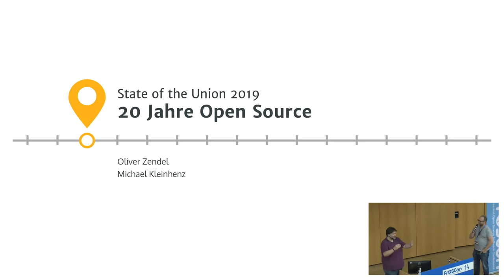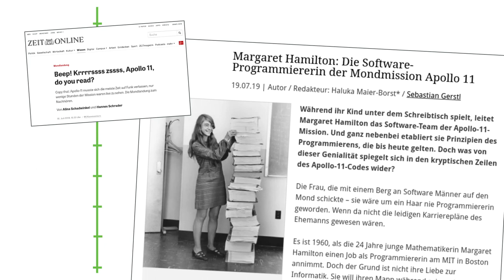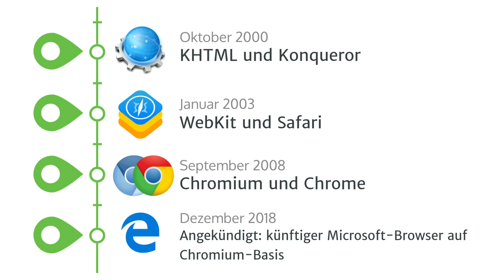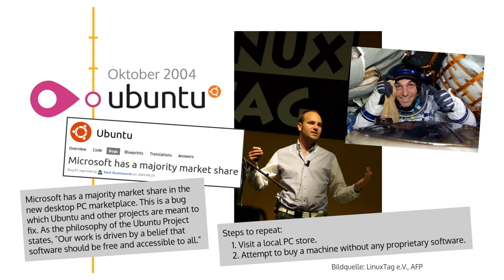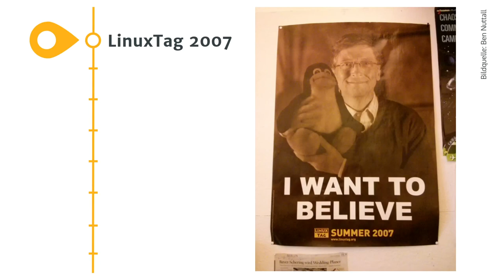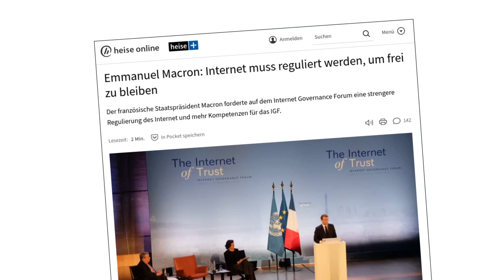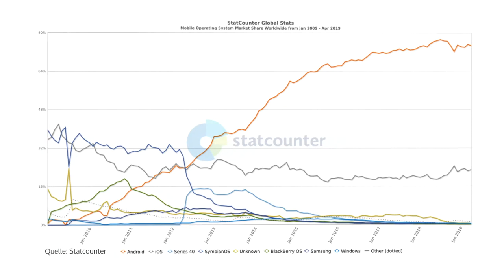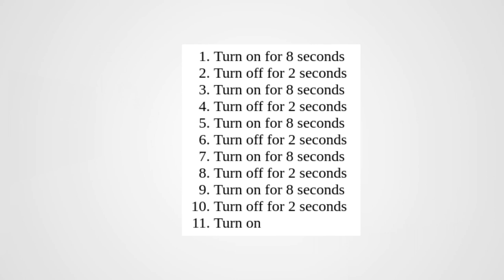2019 - State of the Union 2019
20 Jahre Open Source

Der diesjährige Jahresrückblick wird weit über das Jahr 2018 zurückblicken, denn in diesem Jahr feiern wir 20 Jahre "Open Source". Es ist Zeit, all die Anekdoten, Ereignisse und Kuriositäten zu betrachten, die Open Source und Freie Software geprägt und auch auf die Probe gestellt haben. Michael Kleinhenz und Oliver Zendel waren von Anfang an dabei und geben einen ironisch-amüsanten Rückblick auf die Entwicklung einer Kulturtechnologie deren Auswirkungen heute weit über die Technologieszene hinaus wirksam sind.

20 Jahre alt ist der Begriff "Open Source" geworden. Ein Grund zum Feiern - und ein Grund einmal einen Rückblick auf zwei Dekaden einer sich im Wandel befindenden Bewegung zu geben. Oliver Zendel und Michael Kleinhenz waren von Anfang an dabei und haben durch ihre Arbeit für den LinuxTag e.V. viele Begegnungen und Erlebnisse mit den Akteuren der Bewegung gehabt. Aus hunderten von Anekdoten, Geschichten, Hintergründen und direkten Beteiligungen schöpft ein ironischer Rückblick auf eine Zeit in der sich nicht nur die Bedeutung von Software und deren Bedeutung für eine offene Gesellschaft gewandelt hat, sondern auch die Art wie wir mit Technik umgehen, diese erleben und erfahren.

Der Vortrag bietet eine Reise durch 20 Jahre Open Source, vom holprigen Beginn und den ersten Schritten bis zur Wandlung zur Grundlage aller moderner Technologie und der Durchdringung von Bereichen außerhalb der Software- und Technologiewelt. Dabei wird immer wieder mit einem Augenzwinkern auf Anekdoten, Ereignisse und Kuriositäten geblickt, die eine Kulturtechnologie geprägt und beeinflusst haben.

Michael Kleinhenz Oliver Zendel